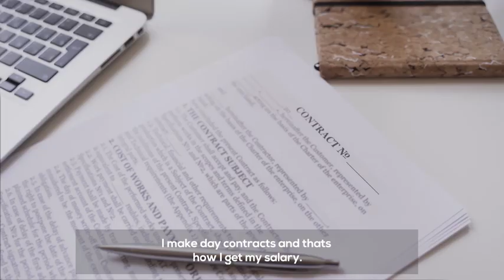Balazs- Dubai Recruitment Company Owner 👉Hungarian testimonial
What our Hungarian client says about us:

""one of my friends, told me about company. I also checked out all other companies on the internet.
I choose this one Beacon because here got the best prices. Also, everybody's so friendly, they can help me every time. When I ask something, get the answer in a short time and the company set up  process went really well. So, everything, can I say, went so easy and, everything was fine."

Our company provide all the support you need to incorporate a business in the United Arab Emirates, from trade license and sponsorship to office space and liaising for banking facilities, we arrange everything for you in a hassle-free, quick and cost-effective way. You can choose to set up your company in any of the UAE free zones or mainland, with each option offering its own advantages.